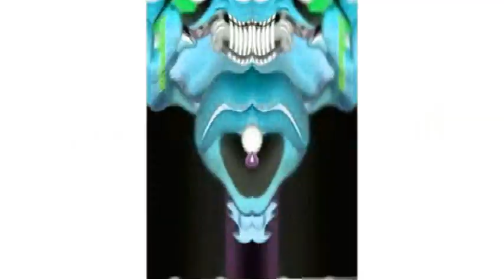KlaskyKLaskyKlaskyKlasky Gummy Bear Song Movie Maker effects round 2 by saiger 06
Credit to antyone who owns their content in this video. Jon Gandee's Videos.

(Descripption) (:) (Keep scrolling)(anyone) (Description)

Title: KlaskyKLaskyKlaskyKlasky Gummy Bear Song Movie Maker effects round 2 by saiger 06

Jon Gandee's Videos.